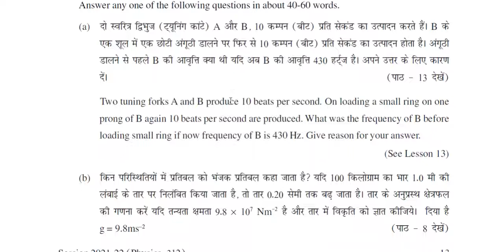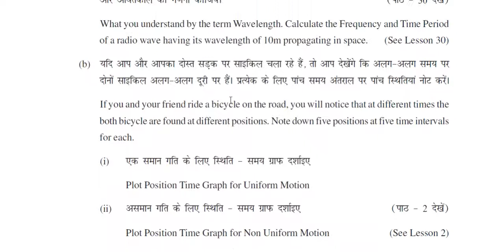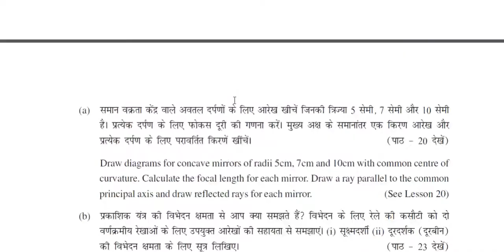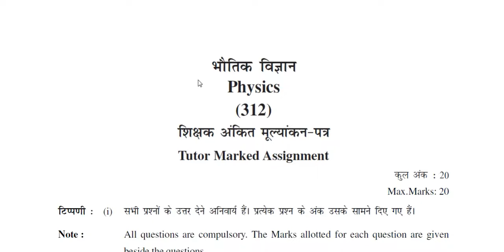Nios Physics 312 solved tma 2021-22 And Free Question Paper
Hello Students ! Welcome to Growth Education Points. In this video you will get the Question of TMA ( Tutor Mark Assignment ) 12th Nios Physics 312 solved tma 2021-22 And Free Question Paper  (English & Hindi Medium).

If you Need TMA answer Please Get in touch with us for order. We are a group of professional willing to help professional students, who generally fighting with time to prepare for further studies.

Growth Education Points (CSC Center)
Mr. Santosh Kumar
Contacts –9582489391, 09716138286  (Join WhatsAap)
All India Services & other Country